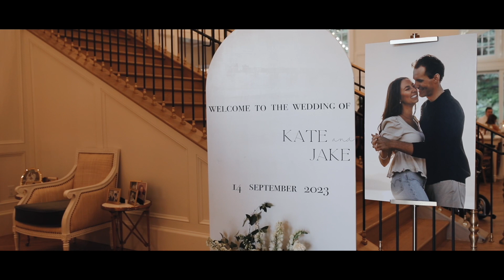Kate & Jake.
The most PERFECT day!! Everything about it was perfect -- the venue, the couple, the lighting, the people, the music, the food, the party... all of it just felt like magic. Congrats to Kate and Jake!